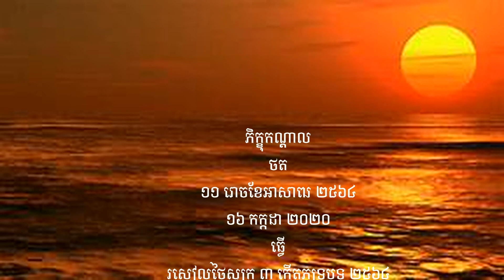ធម្មសាកច្ឆា រាត្រី ២១ ភិក្ខុសង្ឃបណ្ឌិតោ ស៊ិន រិទ្ធី ថ្ងៃព្រហស្បតិ៍ ១១ រោចខែអាសាឍ ២៥៦៤